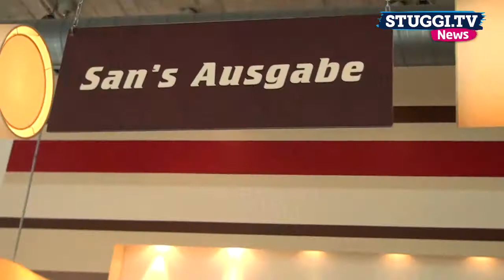San's - Gesundes Fastfood?! (2/3)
Fastfood ist meistens ungesund, muss es aber nicht sein. In der zweiten Folge unseres etwas anderen Fastfood-Checks stellen wir Euch das San's vor, in dem Ihr auch in einer halbstündigen Mittagspause schnell, gesund, lecker und billig essen könnt.